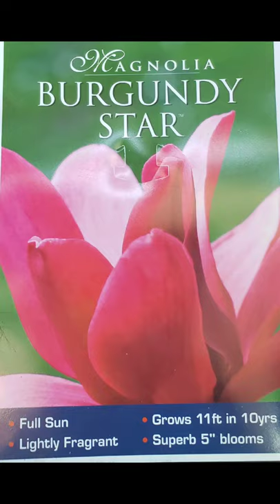Magnolia 'Burgundy Star' #2 5-13-2020